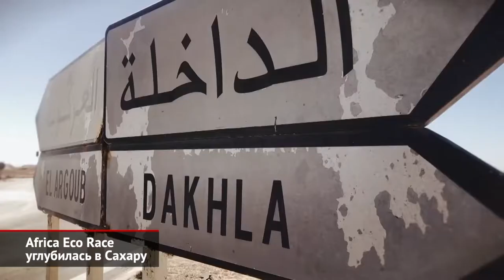Africa Eco Race углубилась в Сахару | Новости с колёс №702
Княжество Монако и соседний французский город Ментон приняли старт 12-го ралли-марафона «Африка Эко Рэйс». После этого караван традиционно направился на север Африки, чтобы вновь покорить спецучастки классического маршрута «Дакара».